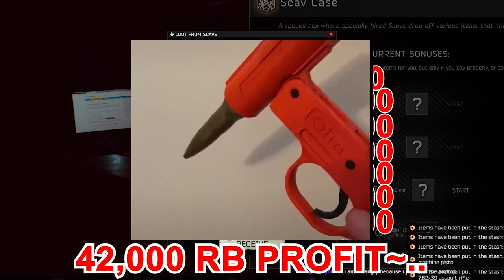How Am I Still Profitting? - 45.09 FENCE REPUTATION ESCAPE FROM TARKOV 12.12 SCAV CASE SPECIAL 28